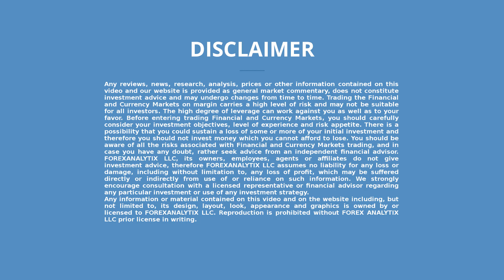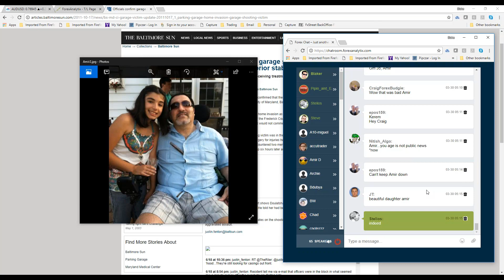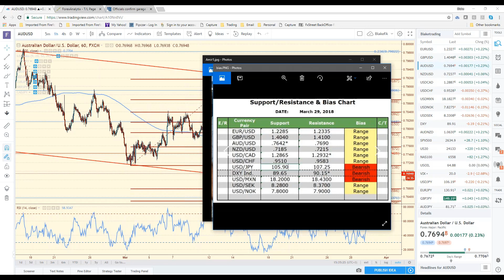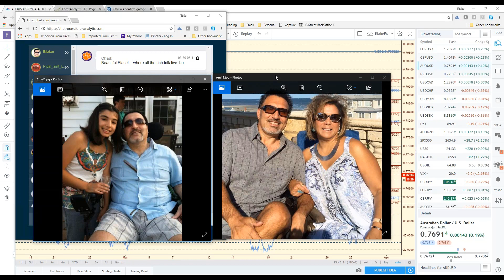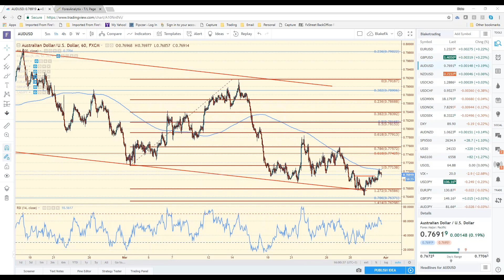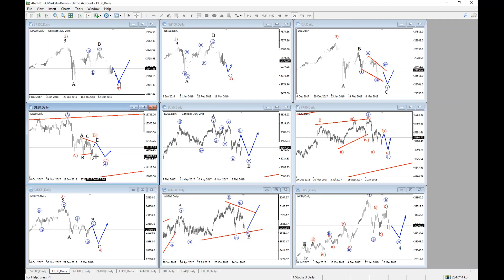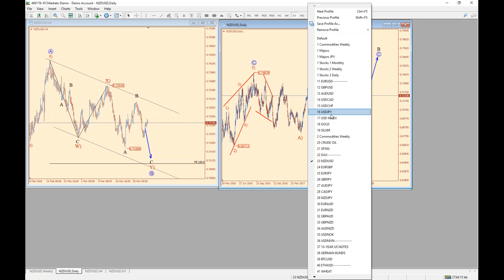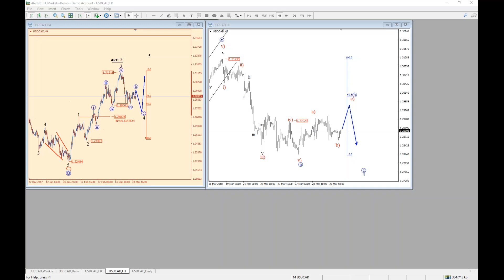F A C E Webinar March 30th 2018